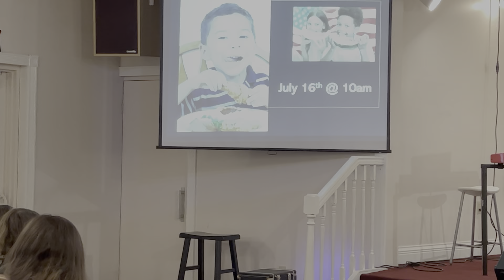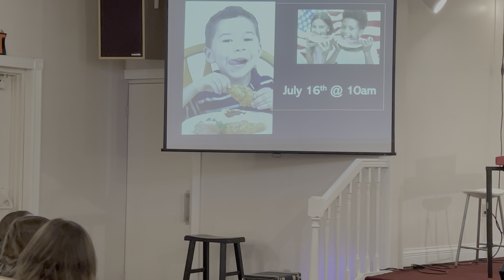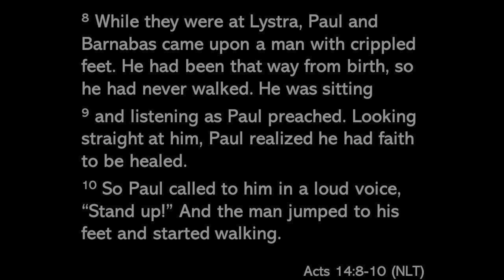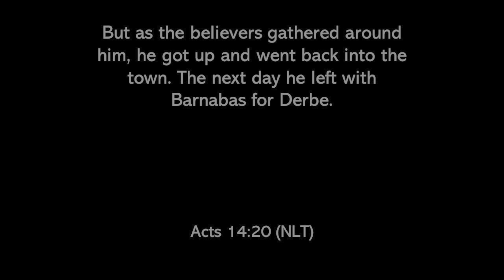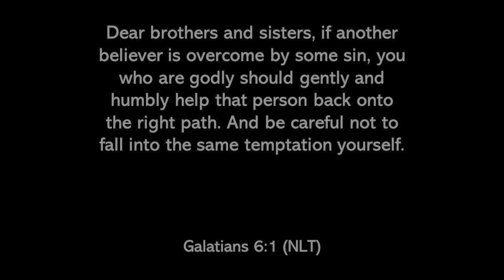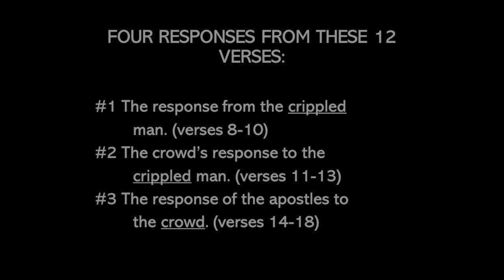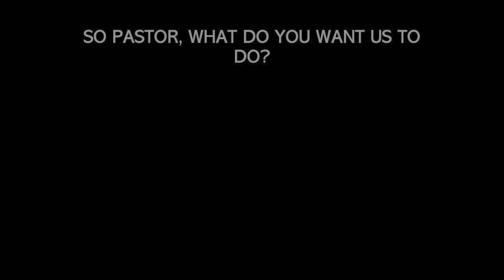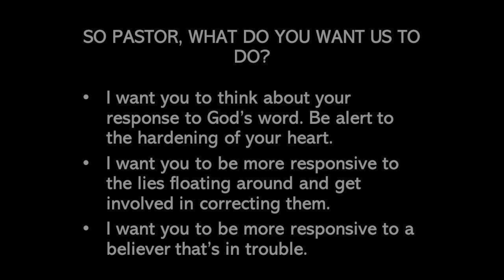Service 7/2/2023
Message: What is your response?

Acts 14:8-20